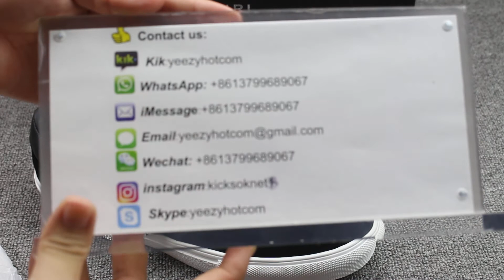Frist Look "Amiri Sneaker "Unboxing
1.Kik/Wachat:Yeezyhotcom
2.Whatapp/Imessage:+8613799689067